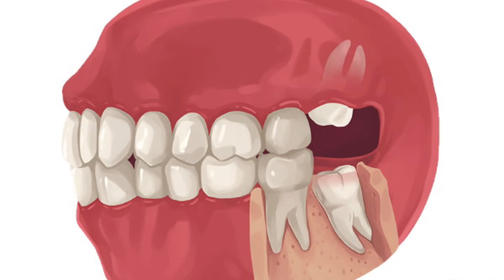Why Do WISDOM TEETH Hurt | Impacted Wisdom Teeth Symptoms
The wisdom teeth are the last set of teeth to erupt into the mouth, and can sometimes not erupt properly leading to "Impacted Wisdom Teeth".

Not all impacted teeth need extraction. If an impacted wisdom tooth is not symptomatic and also not posing a potential harm to the surrounding structures, they can actually be left alone. When an impacted wisdom tooth begins to hurt, or affect the surrounding structures, then you would most likely need to have it extracted

In this video, I explained what impacted teeth are, the common symptoms and possible treatment options.

Musician: @iksonmusic

The information is intended to support, not replace, discussion with your doctor or healthcare professionals. You should always talk to your dental health care provider for diagnosis and treatment, including your specific dental needs.